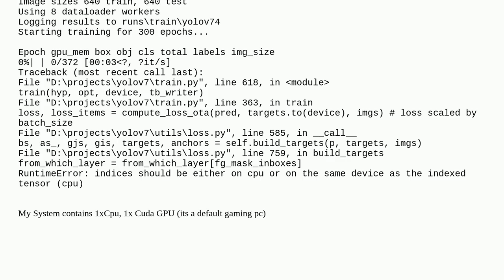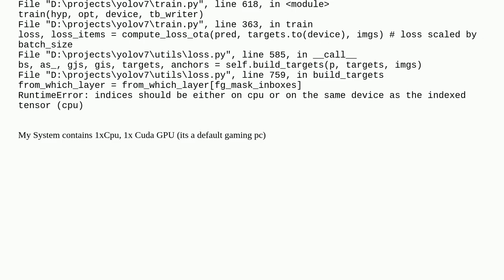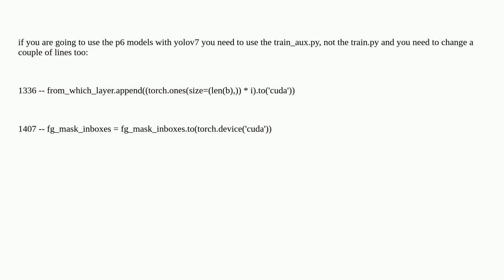Indices should be either on cpu or on the same device as the indexed tensor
A special thanks goes out to the community

  yolo